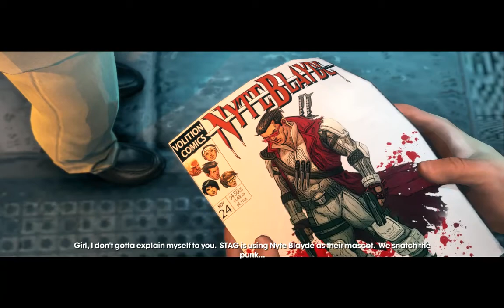Saints Row The Third Mission #29 - "Nyteblayde's Return" - Walkthrough - NTG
Promote my channel and give my channels link in your video description, thanks

My Disclamier,